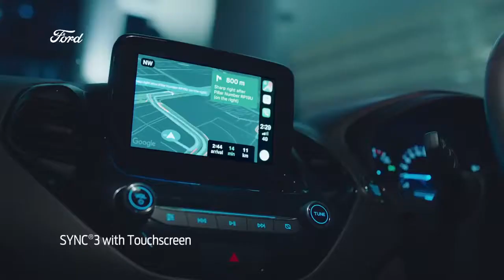New 2018 Ford Aspire official television commercial video is out